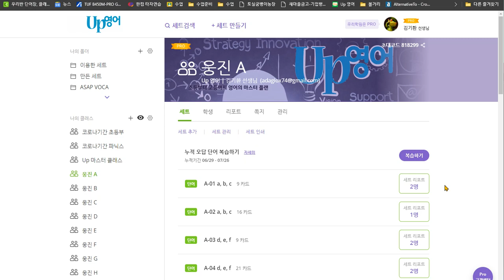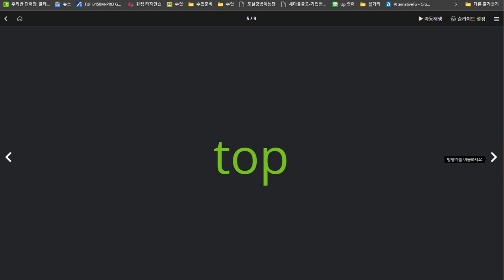한재우 2020 07 27